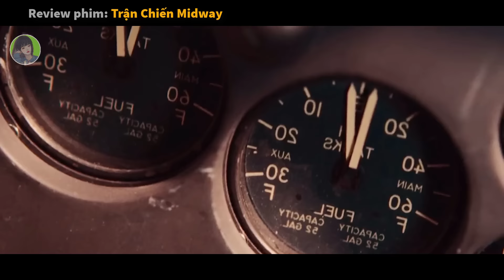Trận Chiến Siêu Kinh Điển Mỹ với Nhật Bản Tại Midway Thái Bình Dương || reviewphim tran chien midway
Review  phim: Trận Chiến Midway
tóm tắt phim:  Trong trận chiến quyết định của Thế chiến II, hải quân Hoa Kỳ gai góc đối đầu với hải quân đế quốc Nhật Bản hùng mạnh để giành quyền kiểm soát Thái Bình Dương.